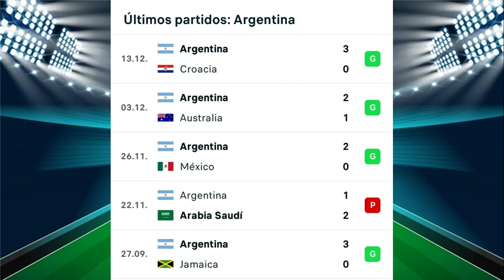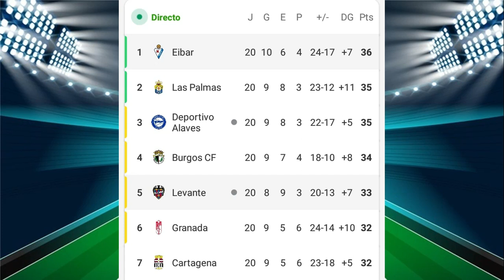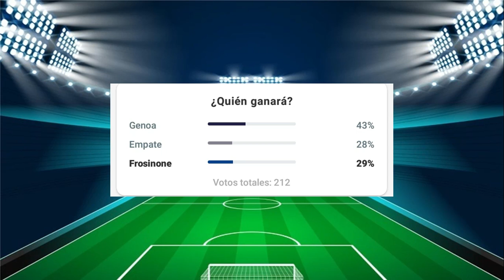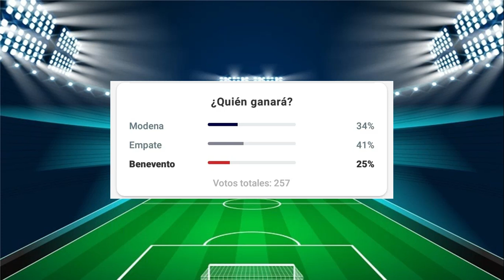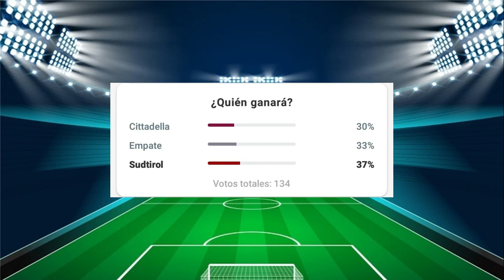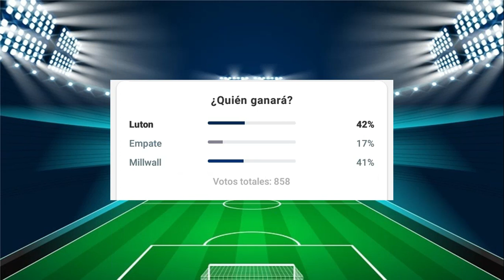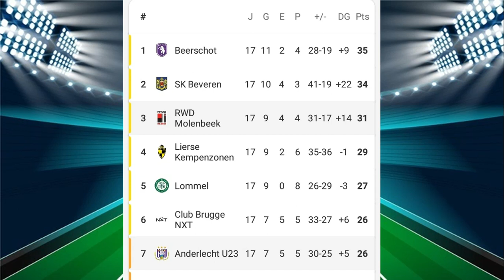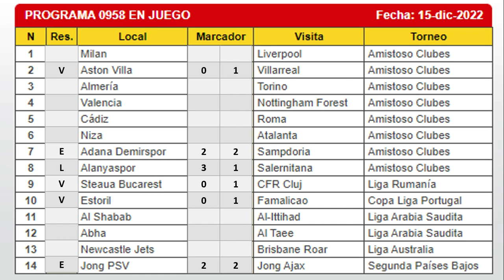GANAGOL 959 PRONÓSTICO Y RESULTADOS PREVIOS 958 ¡¡SUSCRIBETE!!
En este video veremos estadísticas de cada partido y mi pronóstico para EL PROGRAMA 959 DE GANAGOL, además, los RESULTADOS PREVIOS 958.